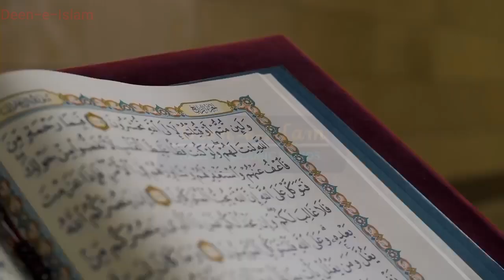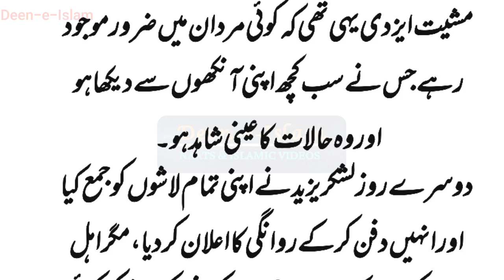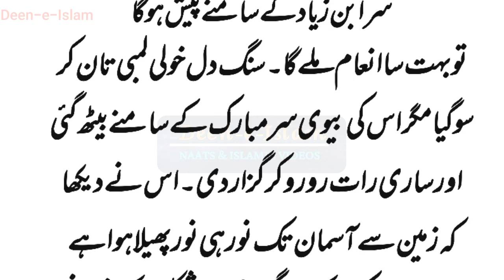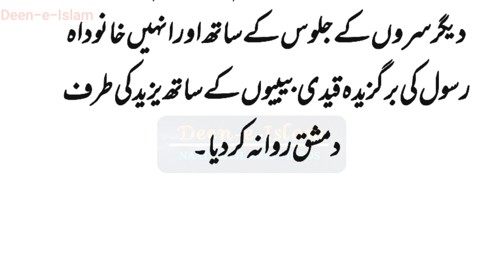Sir e Hussain A.S ka Safar karbala se kufe Tak | Karbala ke Baad ka Waqiya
karbala ke baad ka waqia emotional bayan by saqib raza mustafai
karbala
karbala ka waqia
10 muharram
muharram
imam hussain
10 muharram ka waqia
shakir ali najafi
shakir ali
karbala ka bayan
bayan
muharram 2023
ya hussain
shakir ali abbasi
karbala ka maidan
mehrban
azadari
10 muharram karbala
shakir najafi
azhar collection
karbala 2023
hazrat ali
karbala iraq
muharram in karbala
pakistan
iraq karbala
karbala muharram
muharram karbala
muharram in iraq
10 muharram ka bayan
mehrban ali
karbala iraq muharram
tariq jameel
ashura in karbala
karbala ka waqia
karbala
waqia karbala
muharram
waqia
imam hussain ka waqia
imam hussain
imran aasi official
ali
shahadat
battle of karbala
hussain
imran aasi waqia karbala
waqia karbala imran aasi
new bayan 2023
imam hussain
imran aasi official
imran aasi new bayan
10 muharram ka waqia
hafiz imran bayan
hafiz imran aasi 2023
imran aasi ka bayan
shahadat
10 muharram
waqia karbala by imran aasi
new bayan
hazrat hussain ki shahadat
karbala ka bayan
muharram bayan
hazrat imam hussain aur ullu ka waqia
imran aasi new bayan 2023
10 muharram karbala
mehrban ali
shahadat ali akbar
hazrat hussain
imran aasi short clip
karbala ka waqia imran aasi
hafiz imran aasi short clip
imran assi
imran aasi new bayan 2020
mehrban
10 muharram ka bayan
karbala ka maidan
muharram 2023
waqia karbala full bayan
hafiz imran aasi channel
waqya karbala
karbala full waqia
imran aasi bayan 2023
shahadat imam hussain
waqia karbala full story
waqia karbala bayan
razasaqibmustafai
wajidcreative
engineer muhammad ali mirza shorts
ahlebait
sahaba
quran
islam
nabi
misbahi
dr suleman misbahi channel
dr suleman misbahi full bayan
dr suleman misbahi
adnan raza studio
ullu ka waqia
aun o muhammad ki shahadat ka waqia karbala
imam hussain aur ullu
imam hussain or ullu ka waqia
islamic status video 🤲🕋🥰 muharram 2023
new islamic video 🤲🕋🥰 muharram
hazrat imam hussain ka waqia of karbala🥺😔(pata 3)
islamic stories
hazrat imam hussain ka ghoda
hazratimamhussainkaghoda
zuljana
shahadat ali akbar majlis
imam husain
makhdoom jafar qureshi
kurulus osman season 5 episode 131 in urdu subtitles
kurulus osman season 5 episode 131 trailer in urdu subtitles
kurulus osman season 5 episode 1 in urdu atv
kurulus osman season 5 episode 1 in urdu har pal geo
kurulus osman season 5 episode 1 in urdu hindi dubbed
kurulus osman season 5 episode 1 in urdu subtitles atv full hd
kurulus osman season 5 episode 1 in urdu atv hindi
kurulus osman season 5 episode 1 in urdu dubbed
kurulus osman season 5 episode 1 in urdu geo tv part 1
شہادت علی اکبر

youtube shorts stories and shorts vidoes for your knowledge.

Islamic Story
Sabaq Amoz Kahani in Urdu
Islamic Stories

Story in Hindi / Urdu
Sachi Kahani
Hindi Kahani
Moral Story
Sabak Amoz Sachi Kahani
Novel Story